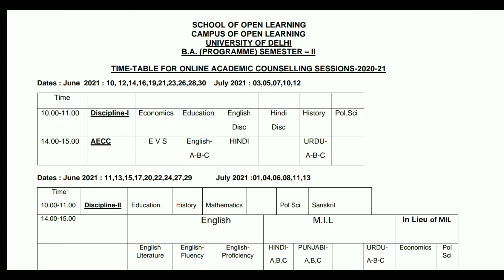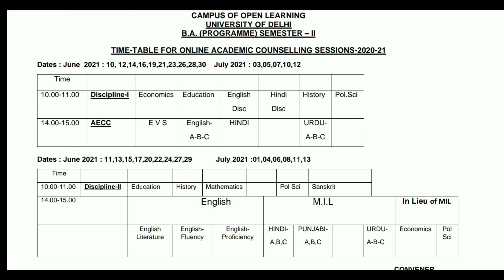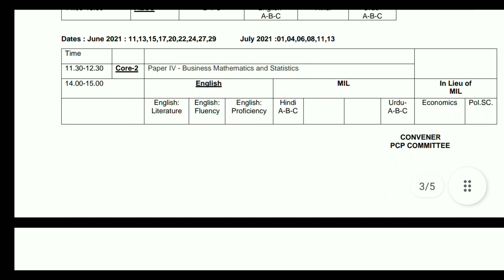2nd Semester Online Classes Schedule Released ll Class kab kab leni hai ll GSS Channel..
It's Related to GK Only On Gk Videos

hello doston aap sabhi ka Apne YouTube channel GSS per swagat hai..

doston is video mein aap 2nd semester ke online classes kaise dual ke bare mein bataya gaya hai ki aapki classes kitne tarikh ko aur kitne baje hai...